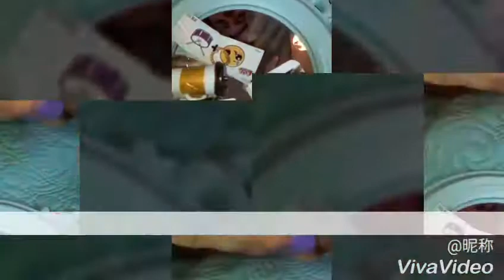בואו לפתוח איתנו כדורי LOL!!! | עומר עוז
תודה שצפיתם בעוד סרטון!
יאללה..ביייי